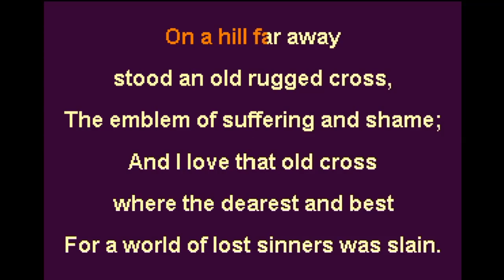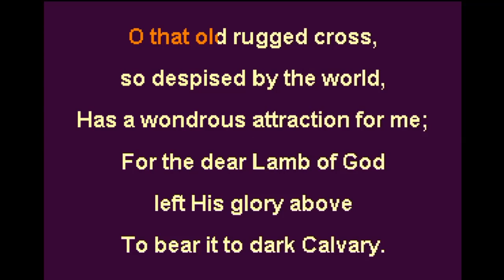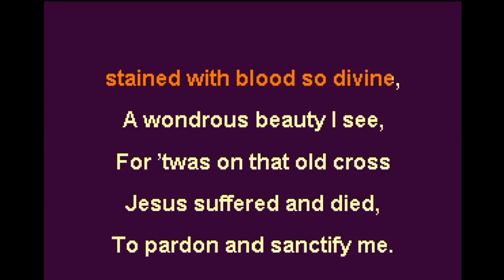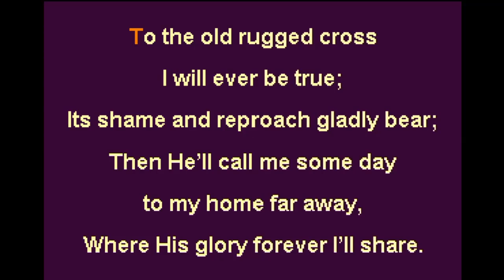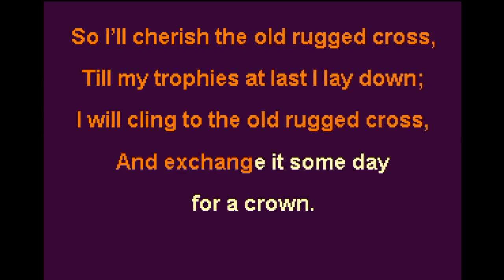The Old Rugged Cross